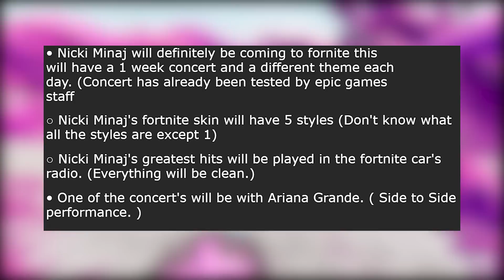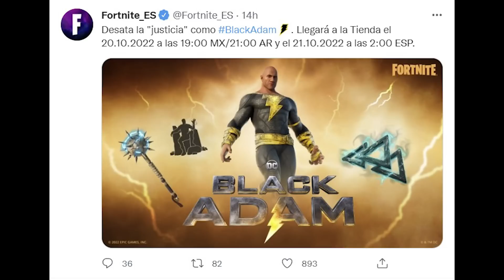Nadie Esperaba esto... (FORTNITE CAPÍTULO 4)